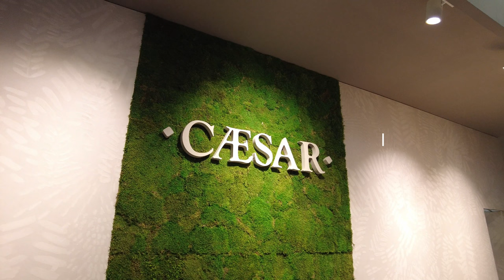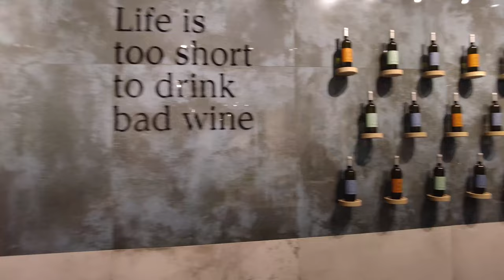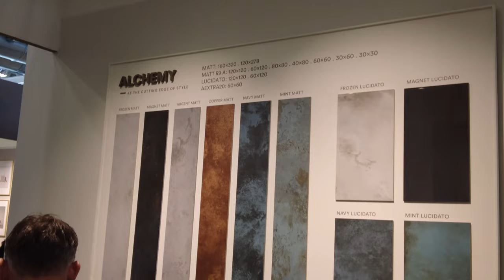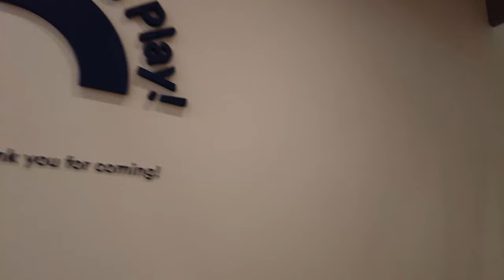Caesar - Cersaie 2022 - Bologna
Z wizytą na stoisku Caesar

39. edycja Cersaie, Międzynarodowej Wystawy Płytek Ceramicznych i Wyposażenia Łazienek, która odbyła się w BolognaFiere w dniach od 26 do 30 września, spełniła wysokie oczekiwania firm, które uwierzyły w możliwość zainwestowania w wystawę, aby powrócić do bezpośredniego spotkania ze swoimi klientami, prezentując najnowsze innowacje produktowe na stoiskach o dużym oddziaływaniu wizualnym i emocjonalnym. W piętnastu w pełni zajętych halach bolońskiego centrum wystawienniczego - o łącznej powierzchni 140 000 metrów kwadratowych - zaprezentowały się 624 firmy, w tym 354 z sektora płytek ceramicznych, 88 z sektora wyposażenia łazienek, 183 z sektora układania, surowców, nowych powierzchni i usług. Wystawa o silnej międzynarodowej konotacji, potwierdzonej przez 237 zagranicznych wystawców - 38% całości - i 26 reprezentowanych krajów.